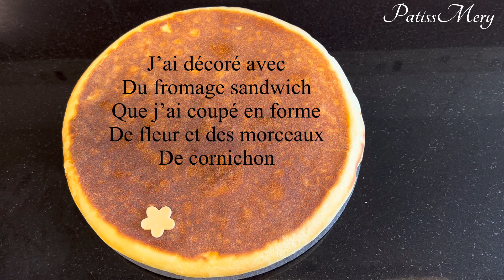خبزة معمرة عائلية بعجين رائع بدون فرن و بحشوة لذيذة 😋 Pain farcie sans four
وصفة اليوم فطيرة او خبزة معمرة بحشوة لذيذة، بعجين رائع و خفيف بدون فرن و بمقادير بسيطة

 المقادير 🧾

🔅 العجين:

- 200غ سميد ناعم 2 كؤوس عنبة
- 50غ دقيق أبيض نصف كأس عنبة
- 2 م.ك حليب بودرة
- 2 م.ك زيت المائدة، او زيت الزيتون او زبدة
- 1 م.ص مملوءة خميرة فورية
- 1 م.ص سكر او عسل
- 160 الى 170مل حليب دافئ تقريبا كاس عنبة مملوءة

🔅 الحشوة:

- بصلة كبيرة
- نصف حبة فلفل اخضر مشوي
- نصف حبة فلفل احمر مشوي
- ملح ،فلفل اسود، ثوم بودرة، هريسة
- زيتون اخضر
- جزرة مبشورة
- ملعقة كبيرة جبن منسم بالثوم و الاعشاب ممكن تعويضه بالجبن المثلث، المربع،…الخ
- علبة تونة صغيرة مصفات ممكن تعويضه باللحم المفروم او قطع الدجاج

Pain farcie sans four avec une farce économique et délicieuse.

🧾 ingrédients :

🔅la pâte à pain :

- 200g semoule extra fine peut etre remplacer par la farine blanche
- 50g farine blanche
- 2 c.s lait en poudre
- 2 c.s huile végétale, huile d’olive ou du beurre fondue
- 1 c.c levure boulangère instantanée
- 1 c.c sucre ou du miel
- 1/2 c.c sel
- 160 à 170ml lait tiède

🔅 la farce:

- 1 oignon haché
- 1/2 poivron vert grillé
- 1/2 poivron rouge grillé
- 1 carrotte rappée
- olives vertes
- sel, poivre, poudre d’ail, harissa si vous aimez
- une petite boite de thon égoutté ou viande hachée ou bien des morceaux de poulet
- fromage à tartiner ail et herbes peut être remplacer par le fromage de votre choix